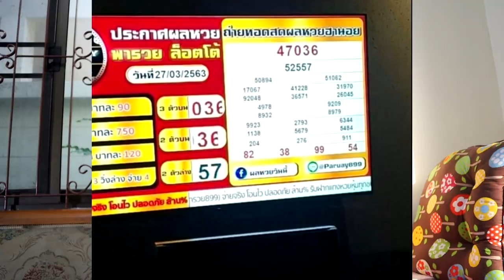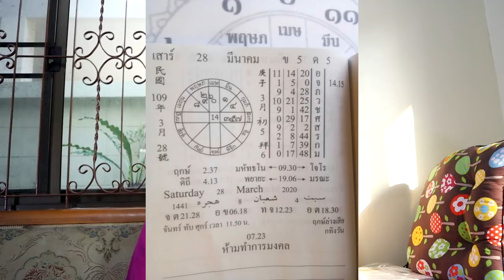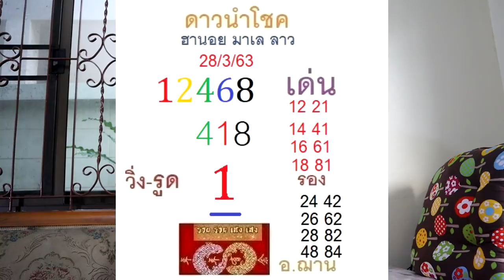เลขฮานอย วันที่ 28 มี.ค.63และสอนการคำนวณตัวเลขรายวันEP.4โดยอ.ฌานHOLY